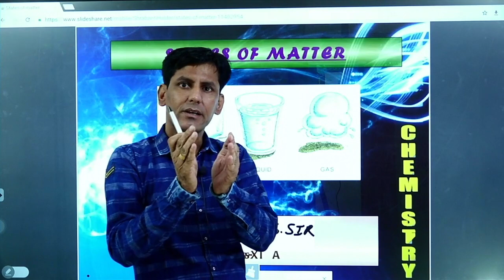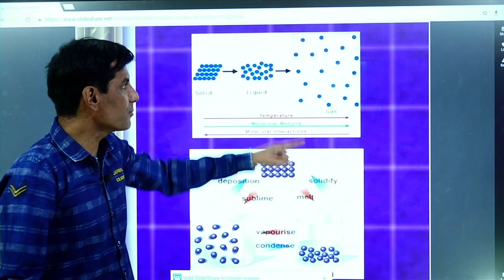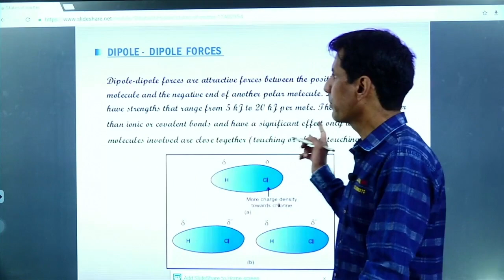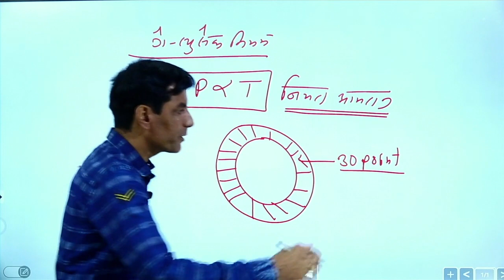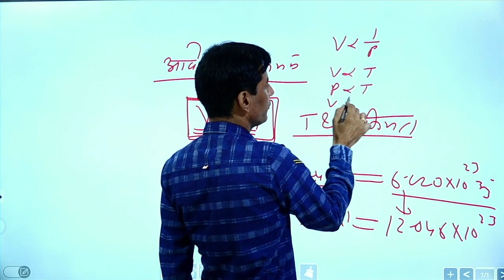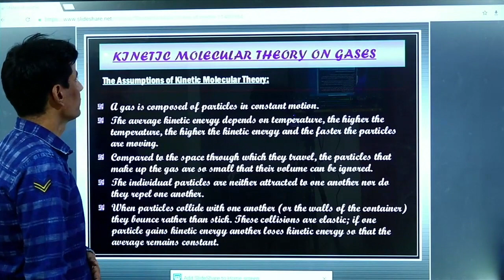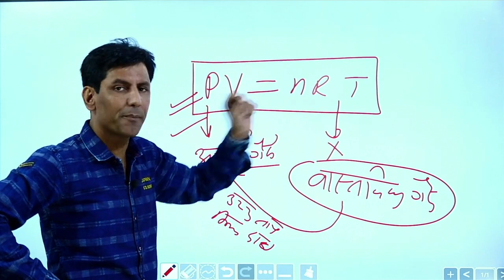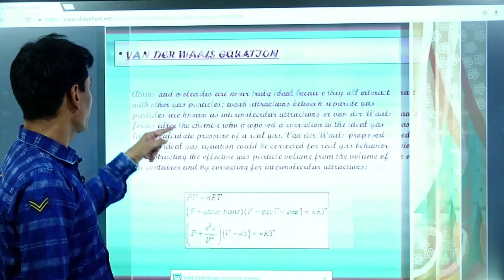द्रव्य की अवस्थाएं 01